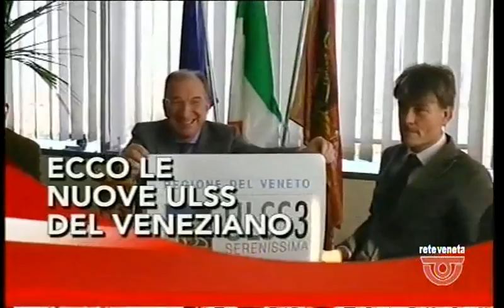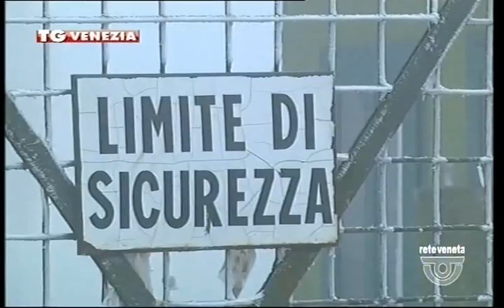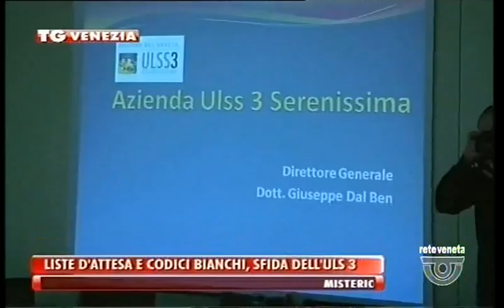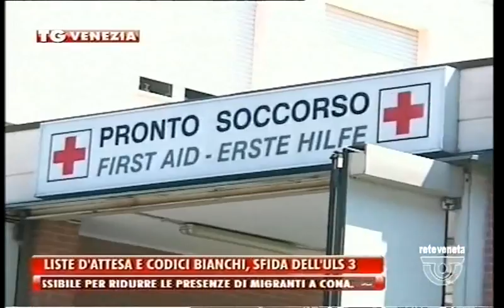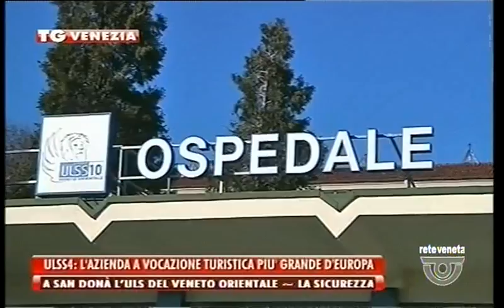TG VENEZIA - Edizione completa lunedì 2 gennaio 2017